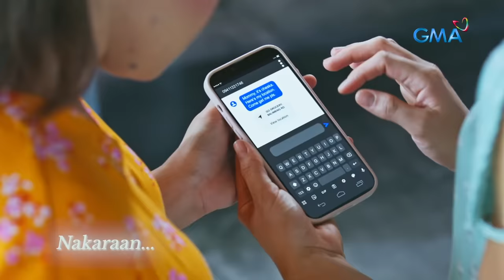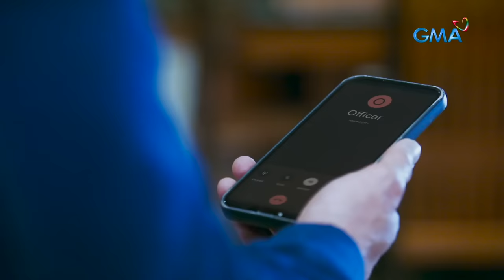Stolen Life: Cheska DEFENDS the Fake Farrah! (Full Episode 57) January 30, 2024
Aired (January 30, 2024): Cheska (Juharra Asayo) comes to Lucy’s (Beauty Gonzalez) defense after being rescued by her.